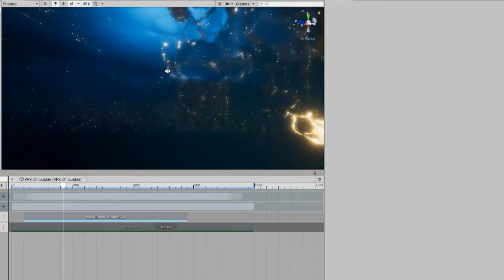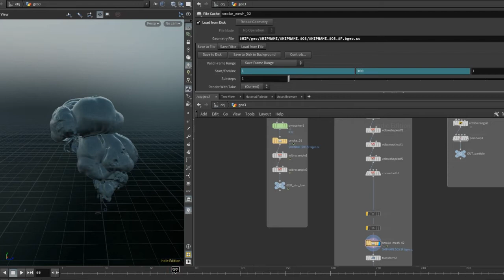RealtimeVFX wip.R&D and breakdown of Flip Fluids.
Personal work done as a hobby.
RealtimeVFX wip made mainly in Houdini and Unity.